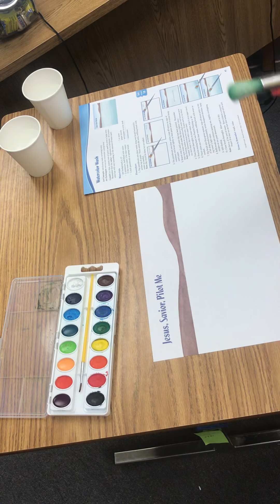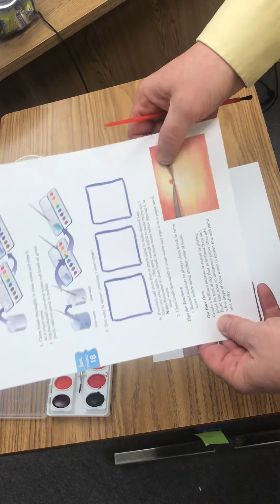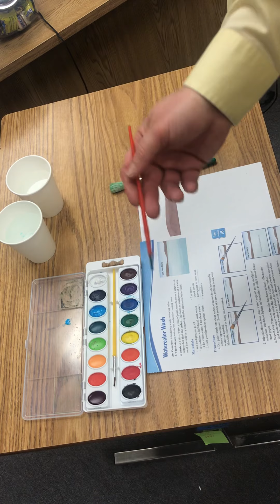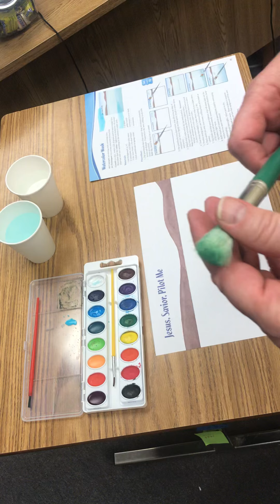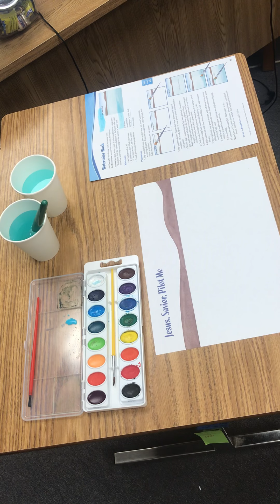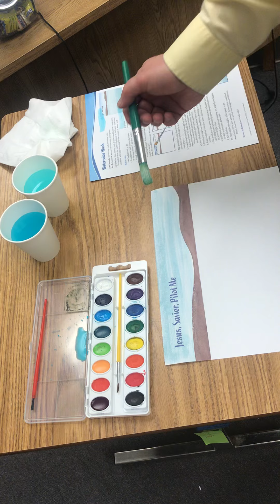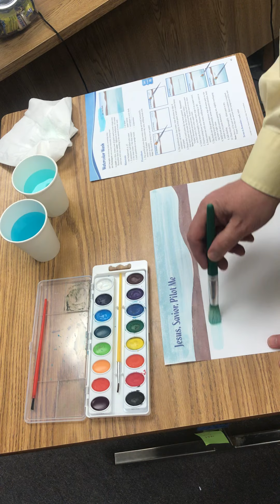Art for 5th Grade for Project 18